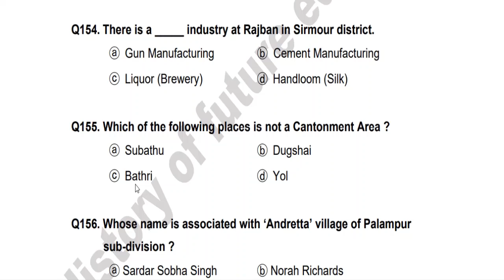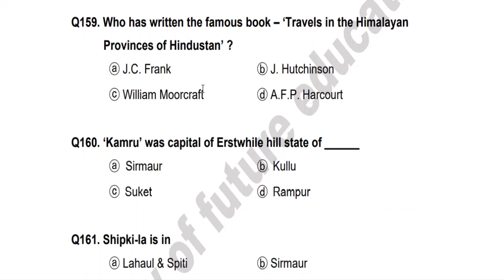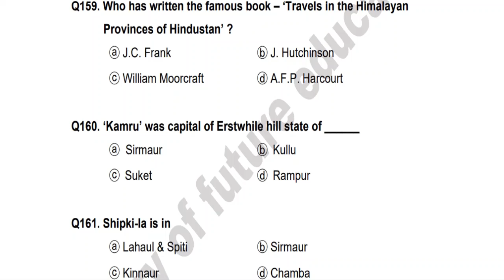HP GK PYQ For HPSSC, HP SI, Police Constable, NT & All Himachal Exams 2022 | Part 16